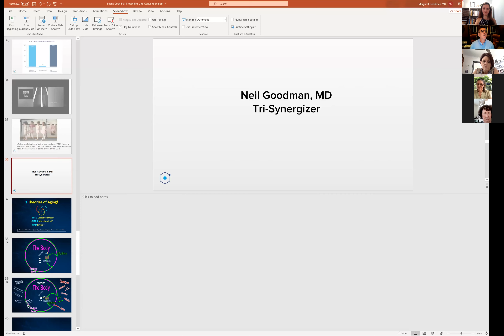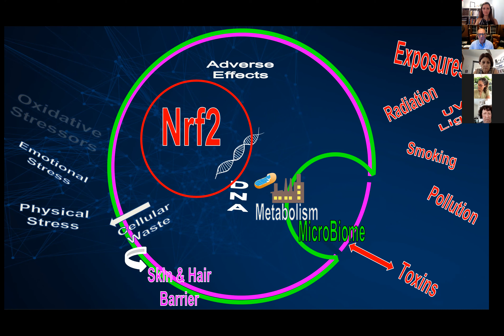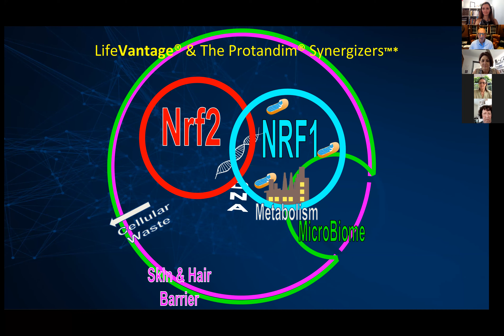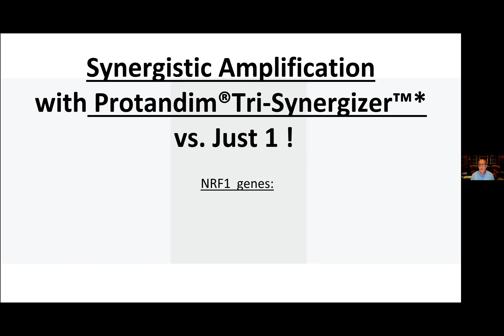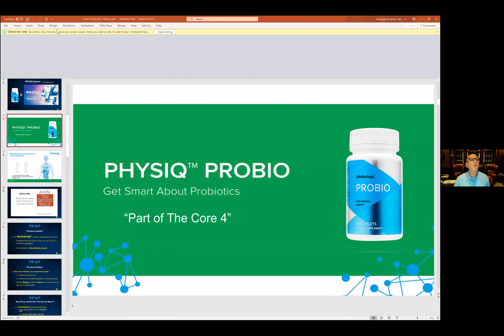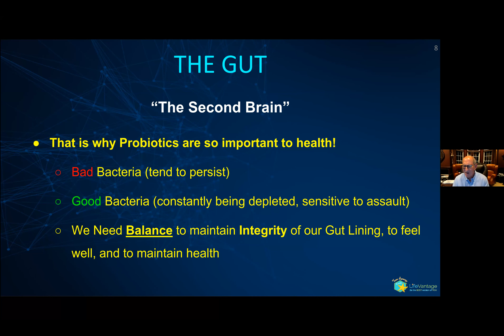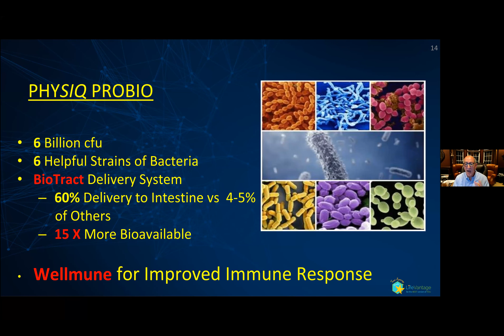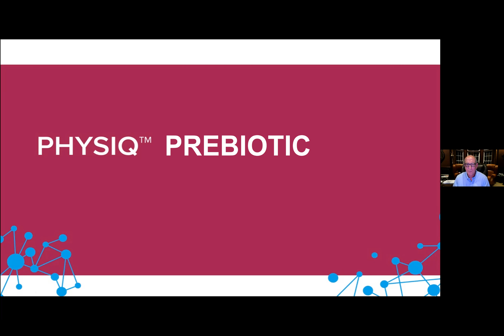Dr Neil Goodman